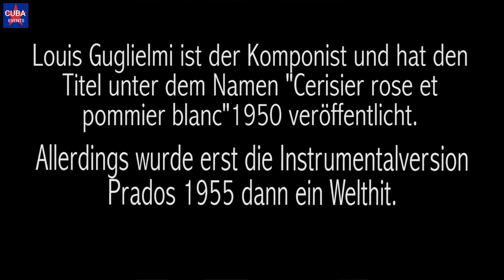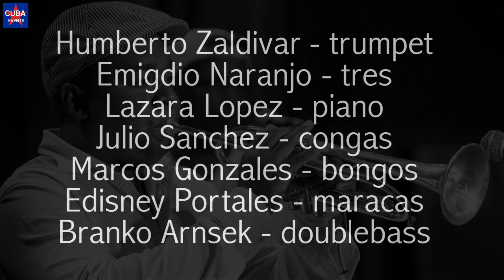Cherry Pink and Apple Blossom White - Tocame Son / Chacha (Louis Guglielmi, 1950)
Cherry Pink y Apple Blossom White, un éxito instrumental de la Orquesta de Pérez Prado, fue el sencillo más vendido en los Estados Unidos en 1955. El original bajo el título Cerisier rose et pommier blanc ("cerezas rosadas y manzanas blancas") fue creado a principios de 1950 en París por el compositor "Louiguy" (el seudónimo de Louis Guglielmi, un compositor catalán de origen italiano) y Jacques Larue / Antoine Leonardi (Texto).

Interpretados por nuestros músicos: Humberto Zaldivar, Lazara Lopez, Emigdio Naranjo, Julio Sanchez, Marcos González, Edisney Portales y Branko Arnsek.

deu.: Cherry Pink and Apple Blossom White, ein Instrumentalhits vom Orchester Pérez Prado, war 1955 die meistgekauft Single in den USA. Das Original unter dem Titel Cerisier rose et pommier blanc („rosa Kirschen und weiße Äpfel“) entstand Anfang 1950 in Paris von dem Komponisten „Louiguy“ (dem Pseudonym von Louis Guglielmi, einem katalanischen Komponisten mit italienischem Ursprung) und Jacques Larue/Antoine Leonardi (Text).

Interpretiert von unseren Musikern: Humberto Zaldivar, Lazara Lopez, Emigdio Naranjo, Julio Sanchez, Marcos González, Edisney Portales und Branko Arnsek.